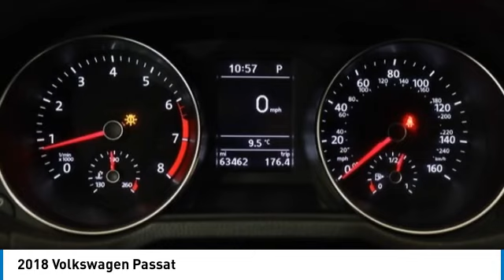2018 Volkswagen Passat M232299A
2018 Volkswagen Passat

Looking for the right sedan? Today could be your lucky day. this 2018 Volkswagen Passat could be yours.